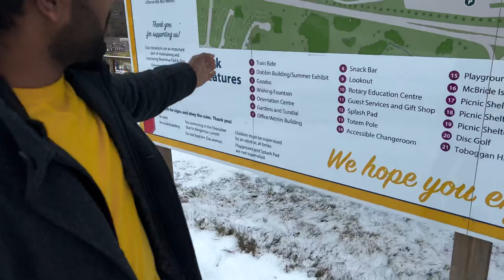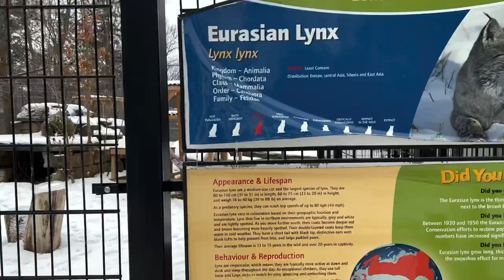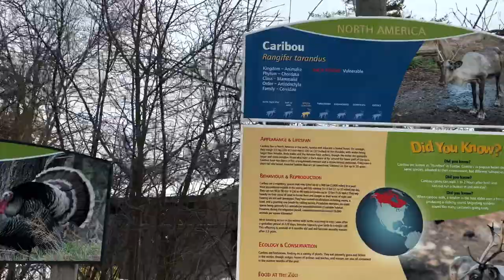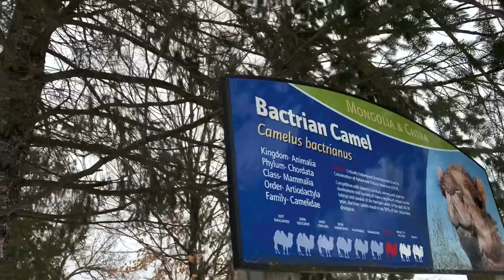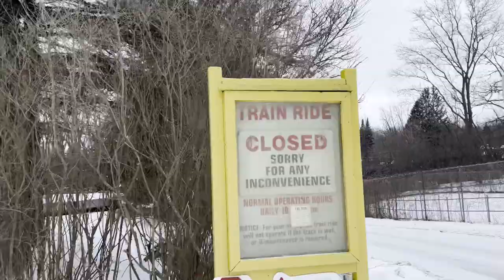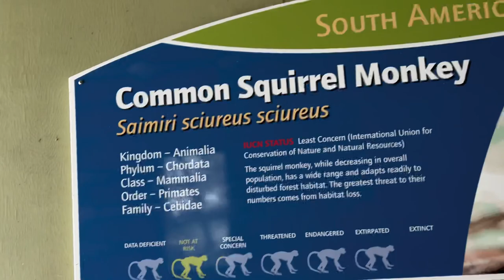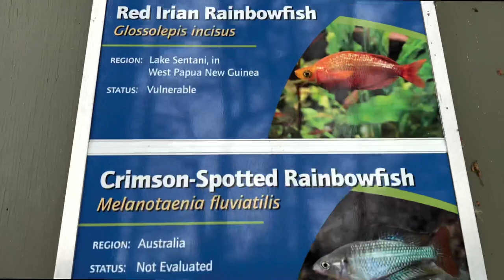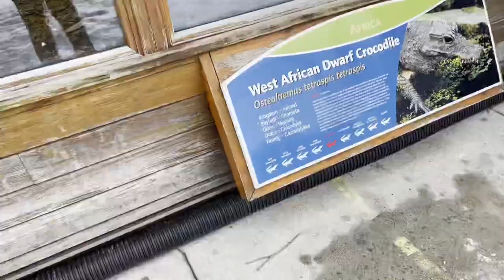கனடாவில் 🇨🇦 வாழும் விலங்குகள் | Free Zoo 😍 | -15 degrees 🥶 Indoor Aquarium iruku 🤩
Hello all,

It’s been a while since I took you guys on a adventure, so when I realize that I decide to give you guys a treat 😍 Come on people let’s go explore some of the winter animals from the Zoo in Canada.

It also has train ride which will be open during the summer season while will take you through the Zoo along the river otonobee River.

Also check my insta - colincharlesadventures  ✅